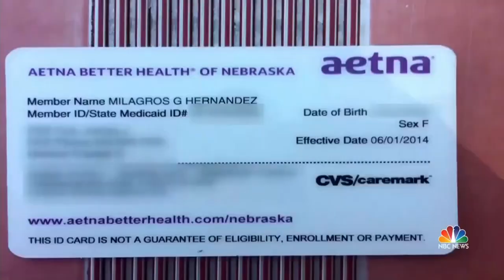Support Surges For Girl Disqualified From Tournament For Looking ‘Like A Boy’ | NBC Nightly News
The Clippers, Abby Wambach and Mia Hamm have all voiced their support for Mili Hernandez, an 8-year-old whose entire soccer team was disqualified from a tournament because of her short haircut.